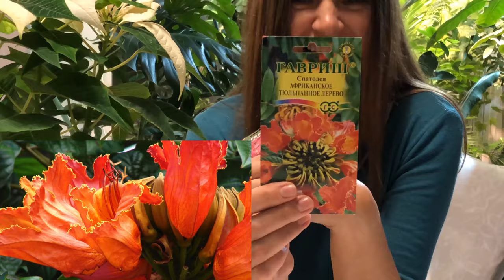САЖАЕМ СПАТОДЕЮ И ЛАГЕРСТРЕМИЮ | НОВИНКА ПУАНСЕТИЯ 4К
Африканское тюльпанное дерево или Спатодея колокольчатая по праву считается одним из самых красивоцветущих растений. Цветы Спатодеи большие, от оранжево-красных до темного пурпура, собраны в пышные соцветия и по форме напоминающие цветки тюльпана.
Лагерстремия или индийская сирень  – листопадный кустарник или дерево из семейства дербенниковых. Широко распространено в лесах Китая, Кореи, Индии, на Филиппинских островах, где она считается «божественным цветком» с мистическими свойствами.